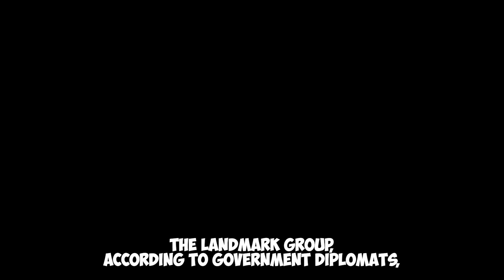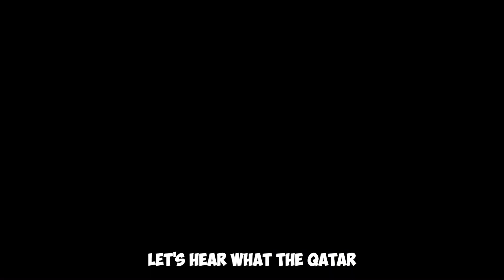FINALLY HAPPENED! $85,000,000,000 Qatar's Most Impressive Megaproject Ever! The Doha Sharq Crossing!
SHOCKING! NEW $85,000,000,000 Qatar's Most Impressive Megaproject Ever! The Doha Sharq Crossing!
One of Qatar's outstanding mega-projects is the Doha Shark Crossing, often recognized as the most beautiful bridge in the Middle East. Do you wish to be informed of all the specifics? The blueprint for the shark crossing, formerly known as the Doha Bay Crossing, was developed at the suggestion of the Ministry of Municipal Affairs and Urban Planning and was designed by the renowned Spanish architect Santiago Calatrava.

Well, let me start by saying that it highlights an unique range of innovative civil engineering solutions and really iconic designs. ye.commastmastmastmastmas, and This bridge, which has a series of above-ground bends and below-ground sitting areas, will undoubtedly provide drivers one of the most stunning experiences imaginable.

The most impressive journey will be along the shore crossing with its linking bridges and Doha Bay. The government of Qatar is keen for the massive project to finally begin. A chic Spanish architect and engineer first exhibited this idea back in 2011. As I've already mentioned, the grand idea for this massive bridge originally had the name Doha Bay Crossing.

But the project is now known as Sharq Crossing. The budget proposal for 2020 from the Emirate of Guitar includes the whole cost of its development. It is mentioned that the decision to approve this multibillion dollar project shows that the country believes in its long-term growth, especially since local construction companies will be tasked with obtaining new ventures as a result.

Additionally, the project is expected to create thousands of new employment, both directly and indirectly. Did I mention that this massive project is for the World Cup infrastructure developments in 2022? However, the program's approval must be seen in light of Qatar's role as the 2022 FIFA World Cup host nation. It is debatable if the massive infrastructure project will be finished by then.